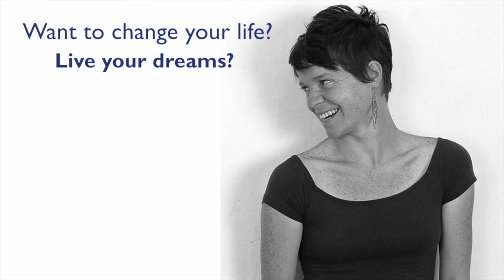Minimalist Packs 17 Liters for 1 Month of Travel || Interview & Packing with Megan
Meet 19-year-old Megan Buys. She is an all around badass, and awesome minimalist packer, who I met in Thailand while she was traveling for a month out of her 17-liter pack! I have been so inspired by Megan's simple lifestyle that I wanted to share it all with you!

This video is split up into two parts: the first, an interview about Megan and her minimalist lifestyle. The second part Megan will show us everything that's in her small backpack, which is everything that she needs for 1 month of travel and living in Thailand.

UPCOMING EVENTS with Conor McMillen and Me!

August 20-27, 2018
Diamond Point, NY, USA